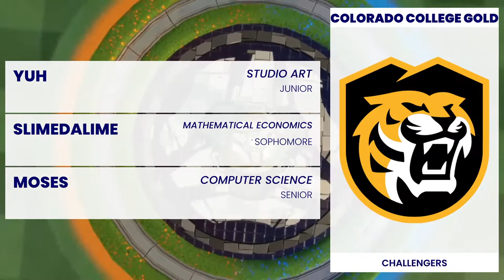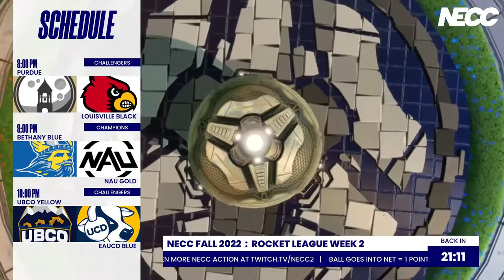NECC Rocket League | Week Two | Ottawa Braves Black vs. Colorado College Gold